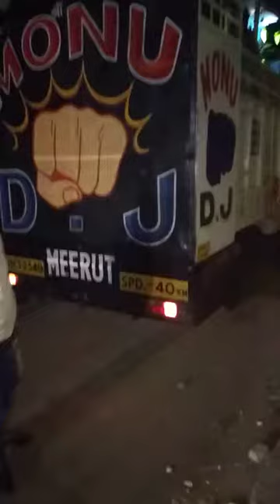Monu dj meerut